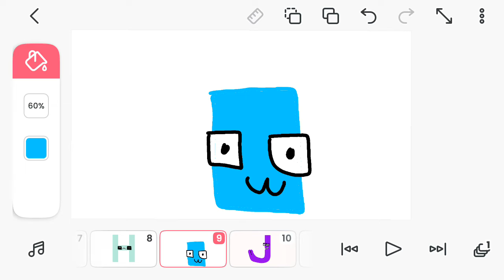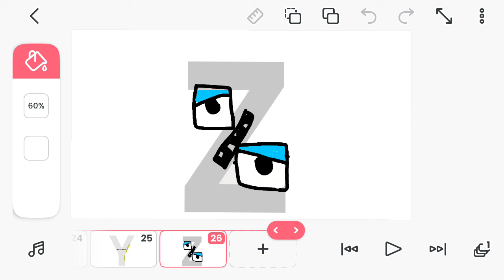alphabet lore but it's my drawings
if you wanna use this give me some credit
(don't know how to credit? just say you don't own it)